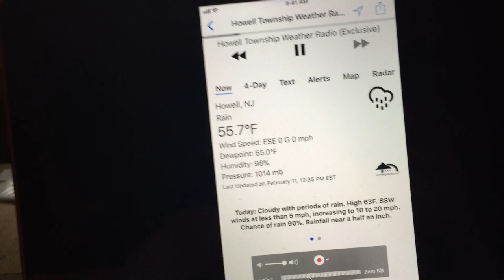River Flood Warning (EAS 551) (2/11/18)